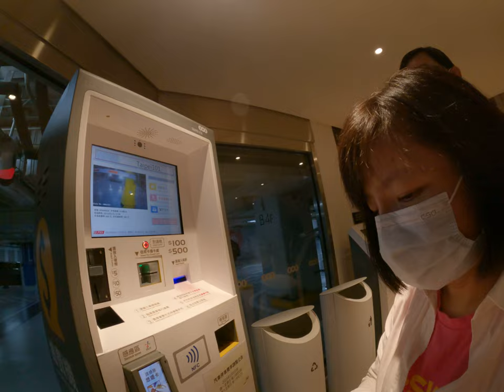信用卡刷爆信義區！揭開有錢人的消費秘密：抽槍媽媽讓你不用信用卡也能享受豪華生活，夢幻的購物機裡給大家刷到爆！